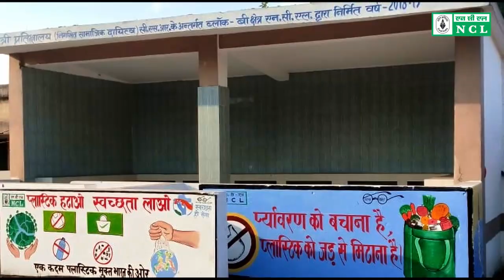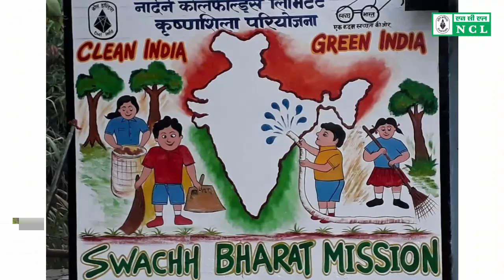एनसीएल के कदम स्वछता की ओर .....